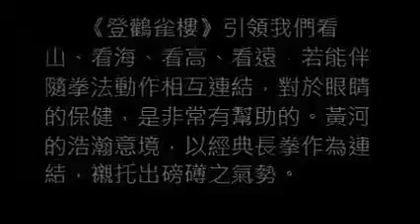【 國學武藝唐詩拳法 --眼睛保健功-- 登鸛雀樓 】正宗唐詩功夫 官方版示範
國學武藝，原名為「唐詩拳法」，坊間又稱「唐詩功夫」。為2006年由韓門武集功夫學苑館長韓基祥師父所編創，後有館內助教離職後將教材帶出改編並註冊商標，內容及保健功效與原本韓門所編創之教材差異甚多，在此不多做評論。

【國學武藝 系列-登鸛雀樓】 作者◎唐‧王之渙
白日依山盡，黃河入海流。
欲窮千里目，更上一層樓。
《登鸛雀樓》引領我們看山、看海、看高、看遠，若能伴隨拳法動作相互連結，對於眼睛的保健，是非常有幫助的。黃河的浩瀚意境，以經典長拳作為連結，襯托出磅礡之氣勢。